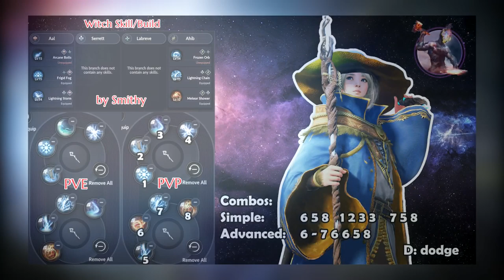⚔️ Witch PVP + Builds - Black Desert Mobile Global - By Smithy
Best Android Emulator on PC You asked for it, here you have it) Witch PVP Combo and Builds just for you guys. Took some time because of clickers

0:00 / 9:32 Ship Wrek & Essy - Fools Gold [NCS Release]
0:15 Egzod - Mirage (feat. Leo The Kind) [NCS Release]
2:01 Disfigure - Blank (HYLO Remix) [NCS Release]
4:11 JPB & MYRNE - Feels Right (ft. Yung Fusion) [NCS Release]
6:18 JPB - All Stops Now (feat. Soundr) [NCS Release]
7:39 Vosai - Love Of My Life [NCS Release]

Release Date SEA Global Europe US Дата выхода ру